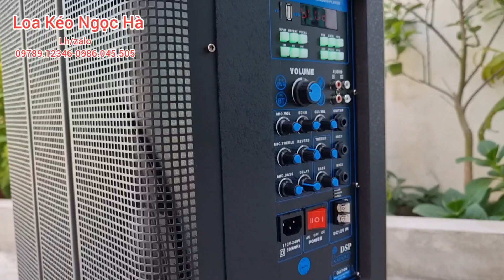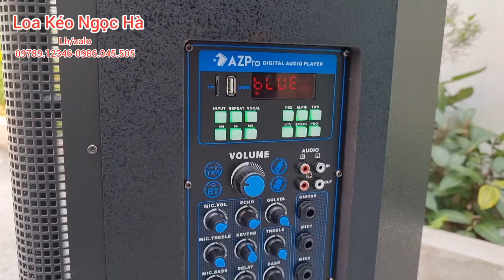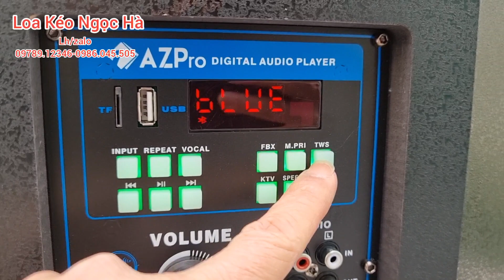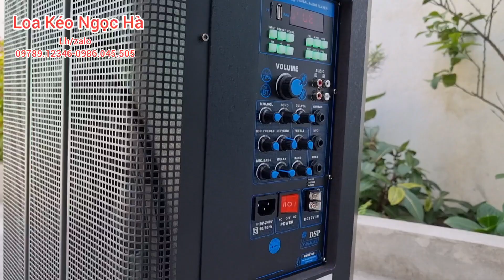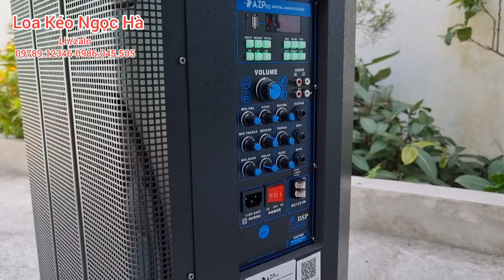Loa Bass 40 Bản Đủ/ Azpro Az89 plus/ Nghe Hơi Thở Của Âm Thanh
THÔNG SỐ LOA KÉO AZPro AZ 89 Plus

Phiên bản 2023
Mic UHF kim loại set tần số
Bass 40 – 3 đường tiếng
Mạch 10 phím chỉnh
Có tính năng reverb
Tích hợp TWS
Trọng lượng thực ; 25 KG
Trọng lượng đóng gói ; 28 KG
Kích thước thực ; 77 x 44,5 x 40 cm
Kích thước đóng gói ; 80 x 50 x 40 cm
Có công tắc sạc điện trực tiếp 220V
Công suất khởi động ; 30 w
Công suất max ; 650 w
Bảo hành bằng mã Qr Code
Công nghệ chống hú hàng đầu
Hàng nhập khẩu nguyên chiếc
Chế độ MC: có
Cổng guitar ; có
Bảo hành ; 12 tháng
💥LOA KÉO NGỌC HÀ
〽️chuyên : sỉ lẻ thiết bị âm thanh như : loa kéo, micro không dây, lọc xì, vang karaoke...
🏤ĐỊA CHỈ:SN 134 , XUÂN BÁCH, QUANG TIẾN,SÓC SƠN, HÀ NỘI
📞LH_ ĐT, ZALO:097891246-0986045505